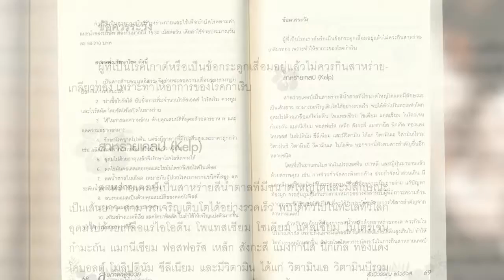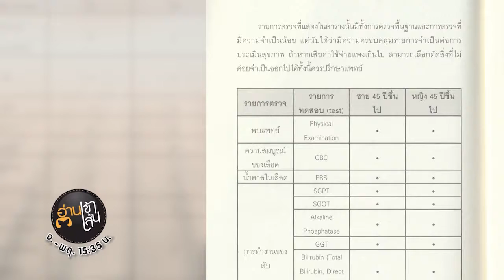Book Guide by SE-ED : สุขภาพผู้สูงวัย ดูแลอย่างไรให้ห่างไกลโรค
หนังสือ "สุขภาพผู้สูงวัย ดูแลอย่างไรให้ห่างไกลโรค" เล่มนี้ ได้รวบรวมเนื้อหาที่เกี่ยวกับผู้สูงวัยอย่างครบถ้วน เพื่อบุตร-หลานได้รู้วิธีการดูแลอย่างถูกต้อง และช่วยให้ผู้สูงวัยมีสุขภาวะทางกายและจิตใจอย่างสมบูรณ์พร้อม อาทิ โภชนาการผู้สูงวัย กินอาหารให้ได้สัดส่วน อาหารเสริมและสมุนไพร รวมถึงโรคภัยต่าง ๆ อีกมากมาย ขณะเดียวกัน ก็ให้ความรู้เกี่ยวกับโครงสร้างทางร่างกายและโภชนาการในด้านต่าง ๆ ที่ผู้สูงวัยควรได้รับเป็นอย่างดี หนังสือเล่มนี้จึงเป็นเสมือนคู่มือคู่ตัวที่เหมาะอย่างยิ่งสำหรับบุตร-หลาน สามารถนำไปปฏิบัติกับพ่อ-แม่ รวมไปถึงผู้สูงวัยได้อีกด้วย

- ร่างกายเสื่อมถอยไปตามวัย
- โภชนาการผู้สูงวัย
- กินอาหารให้ได้สัดส่วน
- อาหารเสริมและสมุนไพรสำหรับผู้สูงวัย
- "ผม" สิ่งสำคัญที่ต้องรู้
- พ่อแม่ทำสีผมอย่างไรให้ปลอดภัย
- เมื่อพ่อแม่มีรังแค
- การสระผมบนเตียง
- ปัญหาสุขภาพจิตในผู้สูงวัย
- โรคซึมเศร้า
- โรคปริทันต์
ฯลฯ

ผู้เขียน : รัชนีวรรณ แก้วรังสี